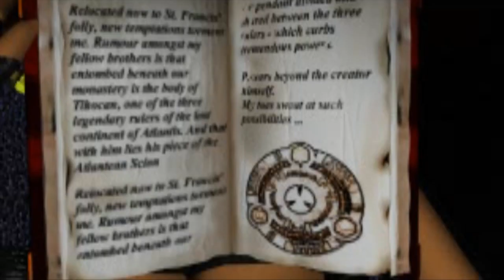Tomb Raider 1 Ep 7 Cutscenes & Cinematics 4